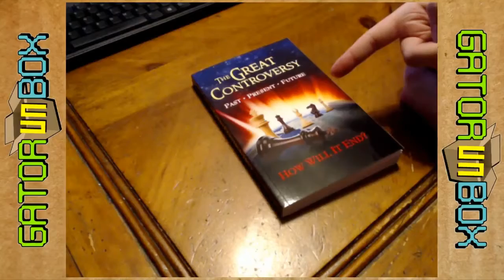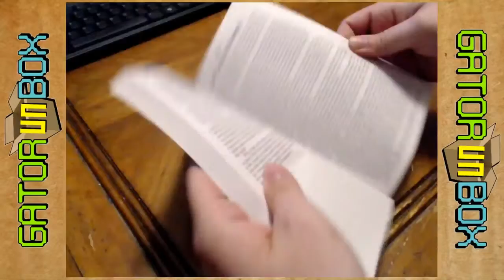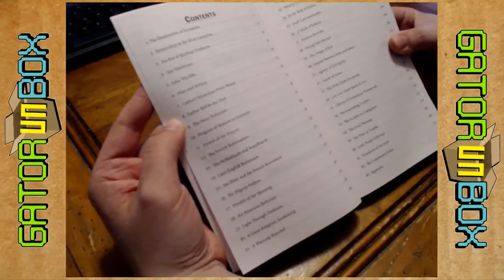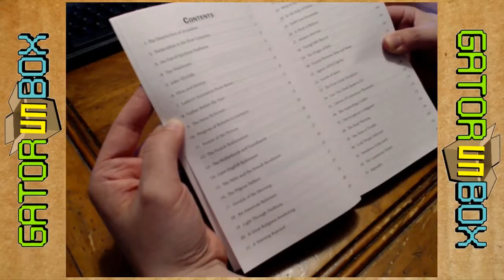The Great Controversy | GatorUNbox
CHURCH BOOK